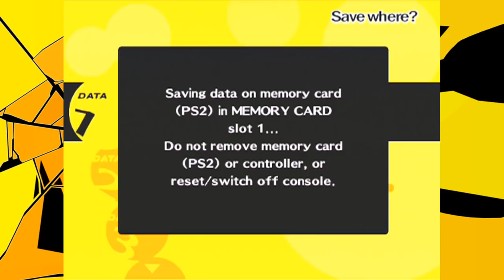Ptak w Klatce | Persona 4 #13